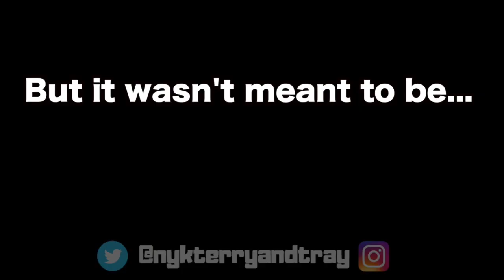Nets vs Knicks! Kyrie Irving Seals the Battle of New York Late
It was pretty electric night at Barclays Center as the Nets hosted the Knicks. It went down to the wire but ultimately the Knicks were not able to execute down the stretch, despite putting in a lot of work to come back.